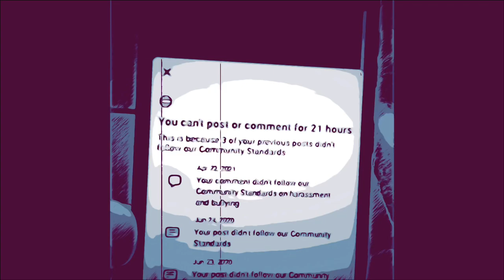Fk explicit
The song fk by john laird